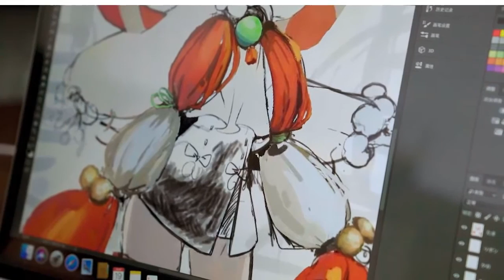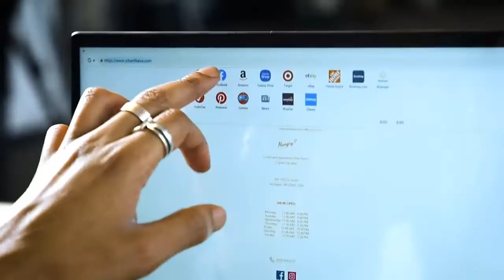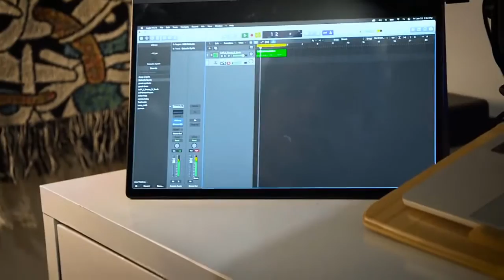The top 5 Smart Monitor on the Market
01.UPERFECT 15.6 Inch Touchscreen UHD 4K Monitor

02.UPERFECT X Rechargeable Portable Monitor

03.Frameless LED Curved Screen Pc Gaming Monitor

04.ps4 portable lcd gamingx monitor

05.usb type c HDMI-compatible computer touch monitor